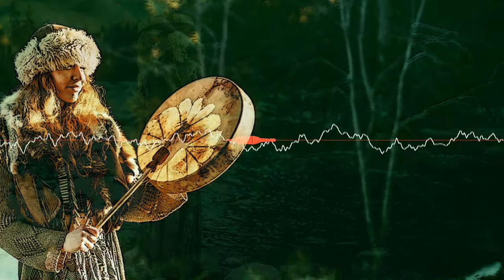𝕎𝕙𝕖𝕟 𝕀 𝕃𝕠𝕠𝕜 𝕋𝕠 𝕋𝕙𝕖 𝕎𝕖𝕤𝕥 𝕓𝕪 𝕊𝕖𝕔𝕣𝕖𝕥 𝔸𝕣𝕔𝕙𝕚𝕧𝕖𝕤 𝕠𝕗 𝕥𝕙𝕖 𝕍𝕒𝕥𝕚𝕔𝕒𝕟 [𝔻𝕒𝕣𝕜 𝕟𝕖𝕠𝕗𝕠𝕝𝕜 𝕤𝕠𝕦𝕟𝕕𝕥𝕣𝕒𝕔𝕜 𝕊𝔼ℂ𝕆ℕ𝔻 𝕍𝕀𝔻𝔼𝕆]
This is the second video we've made for this tune. If you've seen the first one ), do the different visuals make you hear the track differently?